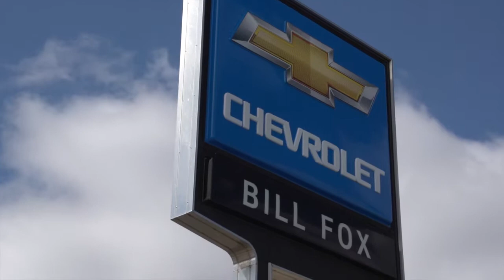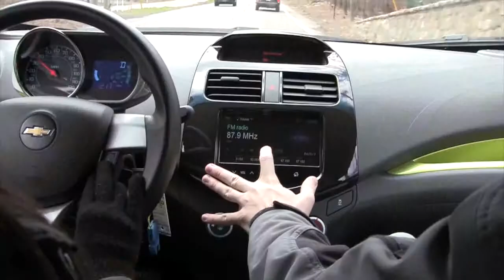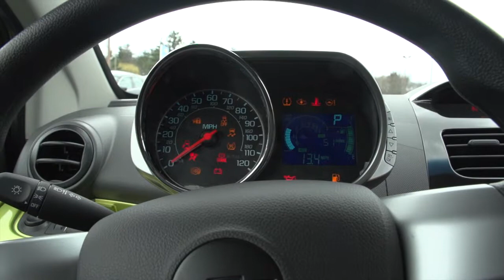M L P C 5 Sarah Reviews Chevy Spark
If you've been shopping for a city car, chances are the Chevy Spark is on your short list. That's why we asked our ReviewCrew to bring you the people's view of the Spark. After spending an hour with the tiny city car, Sarah decided that, while it's not a perfect fit for her, the Spark would make an outstanding vehicle for someone who lived within the compact confines of a large city.

A little about Sarah. Sarah's CarMatch Code™ is MLPC5. Since Sarah drives a lot, she needs something that slowly sips fuel. She also wants a vehicle that she can rely on, and one that she doesn't have to donate a kidney to afford. Her personal style is Classic/Timeless and she needs to be able to haul up to five people.

People like you, reviewing cars you like — that's Vote on Cars. Recently the VOC "regular guy" Review Crew borrowed a Chevy Spark from a local dealership, ran it through its paces and captured it all on video. Check it out. We're a grassroots peer-to-peer car review channel and we need your help to make this a success. :)